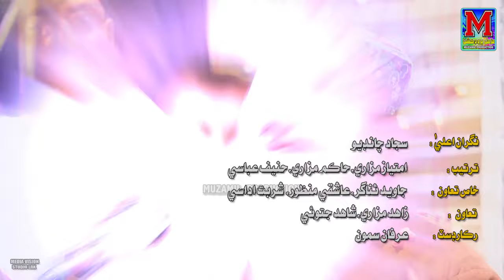4.Janh maen sik sah . Manzoor sakherani.Poet safder siyal.full HD. New album. 2020.Muzmil prodiction